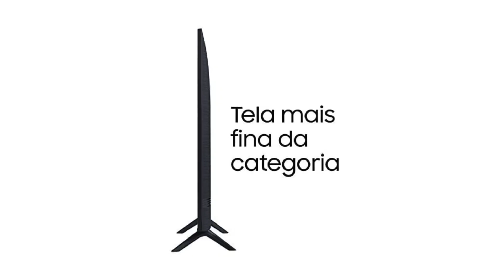Smart TV 55" 4K Samsung UN55TU8000GXZD, Crystal UHD, Borda Infinita, Alexa Built In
Samsung Smart TV Crystal UHD 4K 2020 TU8000 55", Borda ultrafina, Múltiplos assistentes pessoais, Design com Cabos escondidos, Modo Ambiente Foto, Controle Remoto Único. Imagens meramente ilustrativas.Todas as informações divulgada...

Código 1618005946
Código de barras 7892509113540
Fabricante Samsung
Marca Samsung
Recursos de Vídeos Processador Crystal UHD, 60Hz, Clear Motion Rate 120, PQI (Picture Quality Index) - 2100, HDR Premium, Mega Contraste, Painel 100% RGB, Contrast Enhancer, Auto Motion Plus, Modo Filme e Modo Natural
Consumo (KW/h) 150
Recursos de Áudio Dolby Digital Plus, Potência Sonora (20 W RMS), 2 Canais, Multiroom Link e Bluetooth Audio
Tipo de TV Smart TV
Tecnologia da Tela LED
Polegadas 55"
Monitor Ultra HD 4k
Taxa de Atualização 60Hz
Taxa de Atualização com Tecnologia 60Hz
Quantidade de entradas USB 2
Local das entradas USB 2 entradas traseiras
HDMI 3
Local das entradas HDMI 3 entradas traseiras
Outras Conexões Entrada de Composto (AV), Ethernet (LAN), Saída de Áudio Digital (Óptica), Entrada de RF (terrestre/entrada de cabo), HDMI ARC, HDMI Quick Switch, Rede sem fio integrada, Bluetooth, Anynet+ (HDMI-CEC)
Conversor Digital Integrado Sim
PIP (Picture in Picture) Não
Timer On/Off Sim
Sleep Timer Sim
Closed Caption Sim
Principais Aplicativos Youtube, Netflix, Globo Play. Os aplicativos divulgados podem não estar disponíveis em todas as Smart TV Samsung. A plataforma Samsung Smart TV é usada pelos provedores de conteúdo para disponibilizar aplicativos. Os provedores de conteúdo podem remover aplicativos da plataforma Smart TV ou parar de dar suporte a qualquer momento. O prazo entre o lançamento e a disponibilização de um aplicativo pode variar.
Potência do Áudio (RMS) 20
Wi-Fi Wi-Fi integrado
Cor Preto
Conteúdo da Embalagem 1 TV, 2 pés, Controle remoto, Pilhas AA 2x (opcional), manual do usuário, adaptador de antena, cabo de força
Dimensões do produto - cm (AxLxP) 78x1.23x25cm
Peso liq. aproximado do produto (Kg) 14,2kg
Referência do Modelo UN55TU8000GXZD
SAC 4004-000 (Capitais e Grandes Centros) ou 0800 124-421 (Demais cidades e regiões)